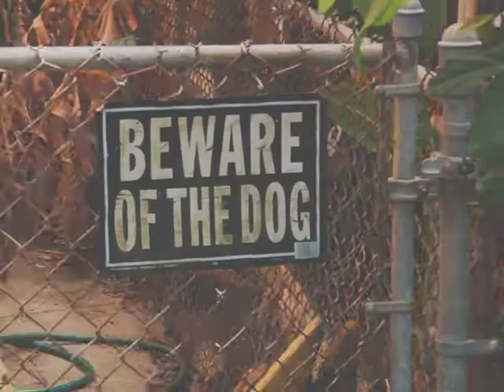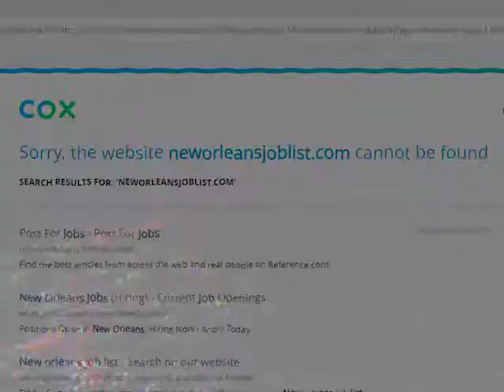backatown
video made with G for the lucky art fair

June 2019